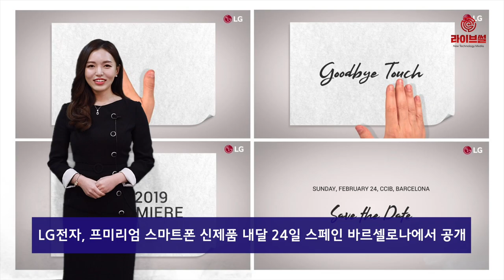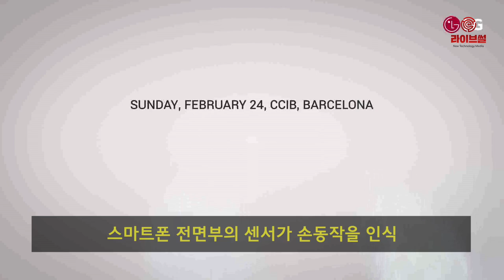[라이브썰] LG전자, ‘G8·듀얼 디스플레이폰’ 공개 임박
LG전자가 프미리엄 스마트폰 신제품을 내달 24일 스페인 바르셀로나에서 공개합니다.

신제품은 ‘LG G7 씽큐’의 후속 제품으로 터치 없이도 화면 조작이 가능한 새로운 사용자 인터페이스(UI)가 핵심 포인트로 떠오를 전망됩니다.

LG전자는 23일 글로벌 미디어를 대상으로 초청장을 발송하고 내달 24일(현지시간) 스페인 바르셀로나에 위치한 바르셀로나국제회의장(CCIB)에서 스마트폰 공개행사를 연다고 밝혔습니다.

LG전자가 발송한 초청장은 10초 분량 동영상으로 구성됐습니다. 영상은 상하좌우 손짓만으로 숨겨져 있던 글자가 보이고 바닥에 놓인 종이가 움직이는 내용입니다.

손짓과 함께 나타나는 ‘Good-bye Touch’ 메시지는 LG전자가 새롭게 공개하는 프리미엄 스마트폰에 화면을 터치하지 않고도 조작할 수 있는 새로운 UI 탑재를 암시하고 있습니다.

화면 터치 없이도 스마트폰 전면부의 센서가 손동작을 인식해 스와이프를 할 수 있는 방식으로 보입니다.

영상은 날짜, 장소 등을 표시되며 ‘Save the date(이 날은 비워 두세요)’ 메시지로 끝이 납니다.

LG전자는 신제품 명칭을 공식적으로 밝히진 않았지만 관련 업계는 ‘LG G8 씽큐’(가칭)가 될 것으로 예측하고 있습니다. MWC에서 LG전자가 전략 스마트폰을 발표한 것은 지난 2017년 ‘LG G6’ 이후 2년 만입니다.

외신들은 LG의 새 스마트폰이 전작에서 선보인 노치보다 더 작은 ‘물방울’ 노치 디스플레이로 디자인 차별화에 나설 것으로 보고 있습니다. 또한 4K 해상도를 지원하는 6.2인치 LCD(액정표시장치) 디스플레이를 장착할 것이란 전망입니다.

디스플레이에 스피커가 내장된 ‘크리스털 사운드 올레드(CSO)’ 기술도 공개될 것이란 예상입니다. 이 기술은 디스플레이가 울림통 역할을 해 별도 스피커 없이도 소리를 낼 수 있습니다.

카메라는 후면 3개의 트리플 카메라가 예상되며 3차원(3D) 스캐너 기능도 갖출 것으로 보입니다.